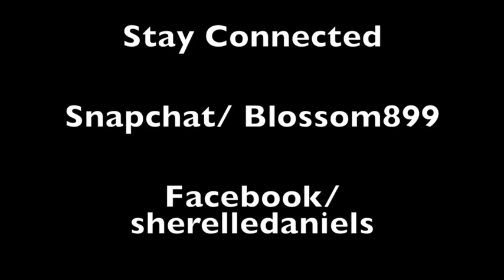Orange an Gold Makeup Tutorial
Hi loves I'm back with a beautiful orange bold look. I was heading to the beach today an felt like bringing out my inner Hawaii style lol. I really enjoyed this look. It was extrmely fun to accomplish. Guys please don't laugh at my missing 💅 💅 a came off my ladies understand. Please leave any questions down in the comment section. Thank you guys so so much for watching!!